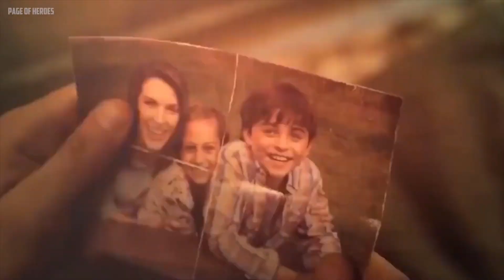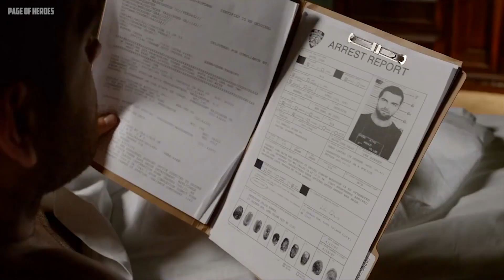Top 10 Action Series For You ! | Part -1 | Tamil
Hey Guys, we are gonna see the most brutal action series of all time in this top 10 list.
Join panni support pannunga fellas 🤘🔥💪